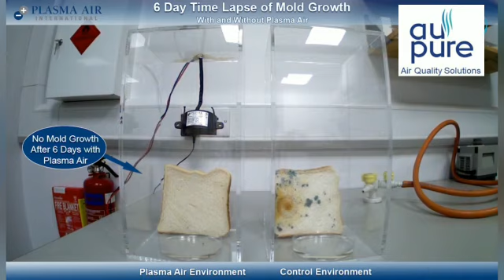Plasma Air - 6 day time lapse of Mold Growth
An experiment using mold growing on bread and the mold attacking properties of the bipolar ionization system provided by PlasmaAir.